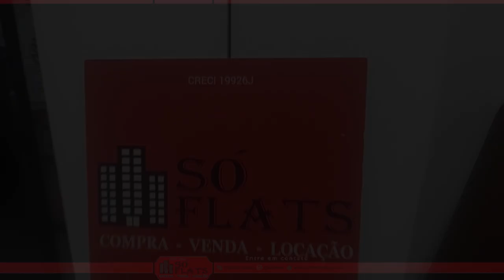Flat com excelente localização próximo do Ginásio Ibirapuera e da Av. Paulista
Cód.: 48352

Free Flex localizado no Jardim Paulista está a 5 km do centro da cidade, a Estação de Metrô Trianon-Masp fica a 5 minutos a pé do Free Flex Residence. Localizado próximo a supermercados, padarias, drogarias, bancos e etc.

O Flat tem toda infraestrutura de lazer como:
Piscina;
Sala de ginastica;
Salão de festas;
Sauna seca;
Espaço gourmet;
Portaria 24hs.